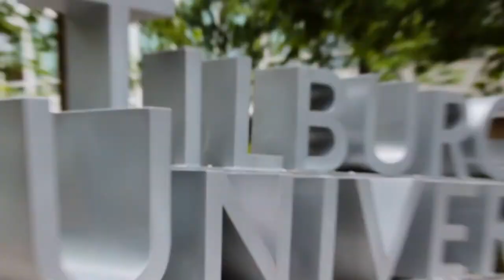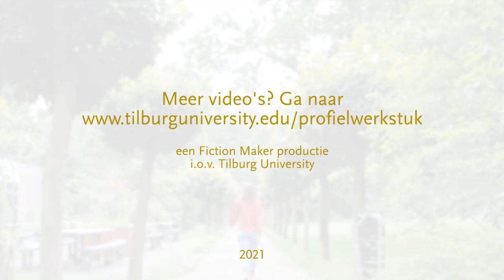Kritisch reflecteren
In dit filmpje leer je wat kritische reflectie precies is en hoe je het toe kunt passen op jouw onderzoek en in je dagelijks leven. Je hebt een onderzoek gedaan en antwoorden gevonden op jouw vragen. Nu is het belangrijk dat je jouw meningen, conclusies en aannames steeds blijft toetsen. Kritisch reflecteren op jouw eigen mening en de mening van anderen, maar ook luisteren naar de mening van anderen is van cruciaal belang in de wetenschap.